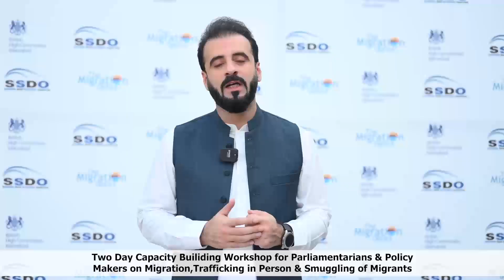Strengthening Parliamentary Capacity: Addressing Migration, TIP & SOM in Punjab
Feedback from the Parliamentary Working Group of Punjab highlighted the critical importance of addressing migration, Trafficking in Persons (TIP), and Smuggling of Migrants (SOM). Participants emphasized that the training significantly enhanced their understanding and equipped them with the necessary tools to engage effectively on these pressing issues. Their insights reaffirm the need for continued dialogue and action in this vital area.